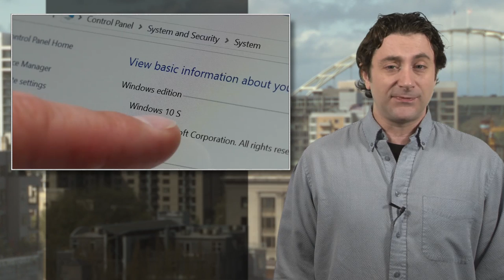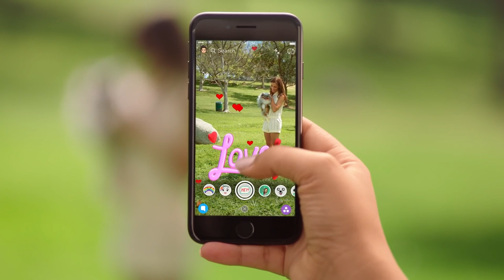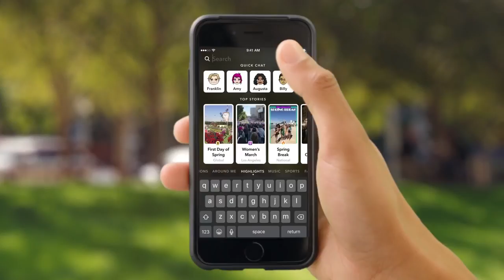Apple snaps up sleep tracker Beddit to help fill out Watch activity suite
How’d you sleep last night? Not sure? Maybe you’ll know better after that third cup of coffee? Join the club. But hey, it looks like Apple is going to at least try and get you some better data on your crappy sleep habits with some sleep tracking tech from Beddit, a little tech outfit in Finland they just bought. The Beddit Sleep Monitor app has been available for the AppleWatch, but now, it looks like it could end up as Apple house-brand sleep tracker.

It’s just one more piece of the puzzle Apple needs to create a well-rounded fitness and lifestyle tracker for the watch, which already does a good job of tracking your exercise output (or lack thereof) and features the stress-busting Breathe feature. Along with the new Bedtime feature in the native Clock app, a sleep tracker will hopefully convince us to stop looking at our iPhones until the moment we actually drift off to sleep.